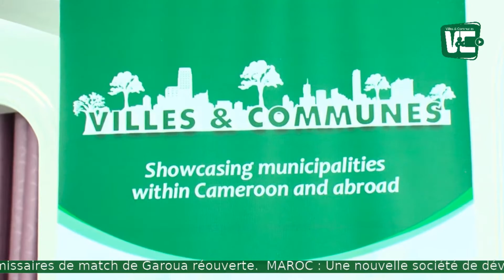Villes & Communes - Grand Format - Ntone Ntone